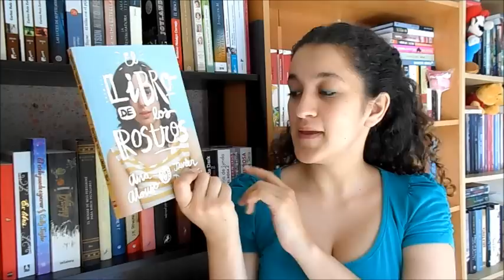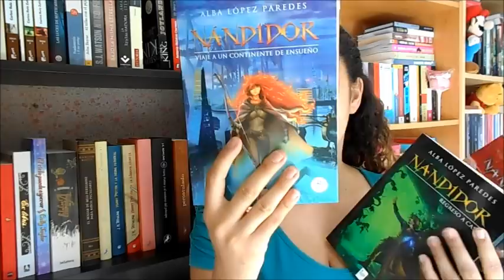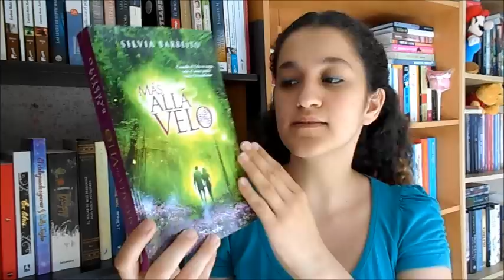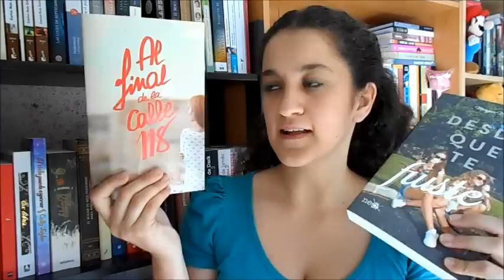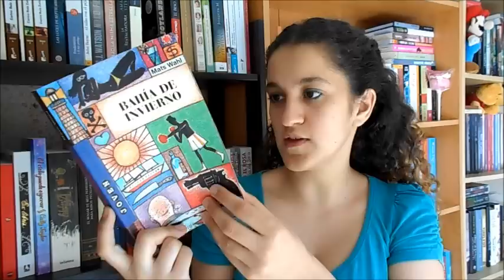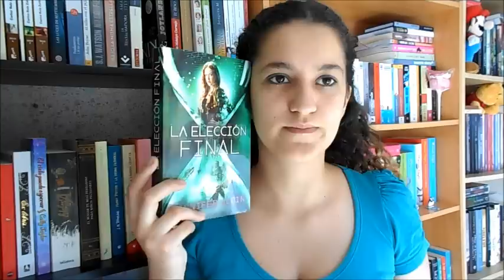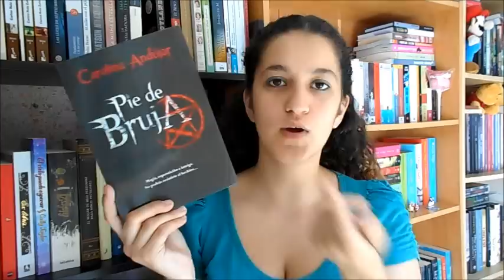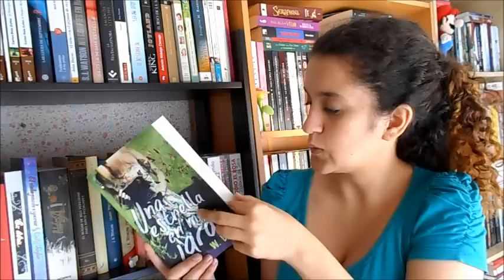In my mailbox | mayo | IMM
En este vídeo enseño los libros que han llegado a mis estanterías durante el mes de mayo, vamos, un IMM.